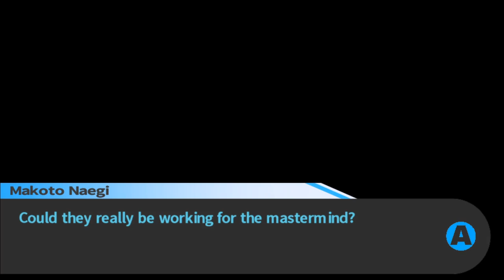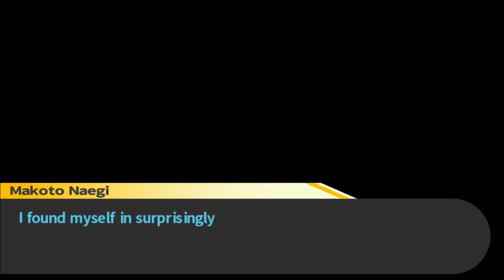Missing Person's Report - Episode 26: Danganronpa Trigger Happy Havoc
Kiyondo's heart is breaking.